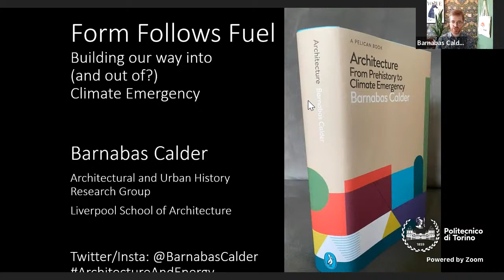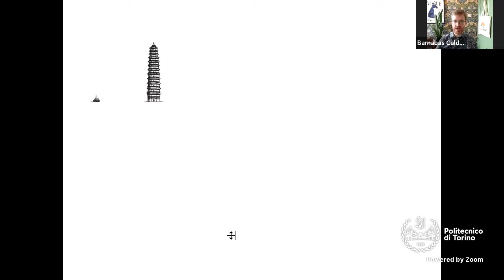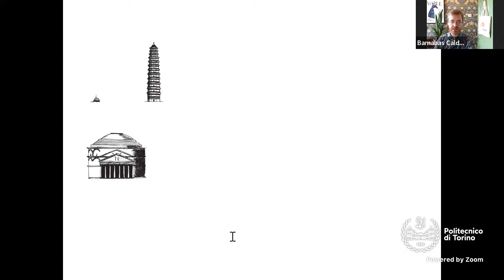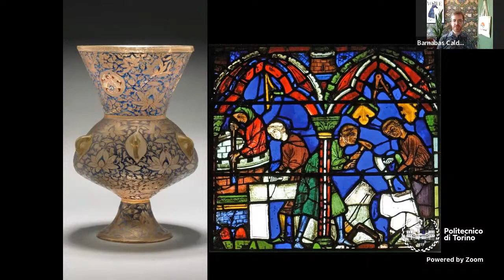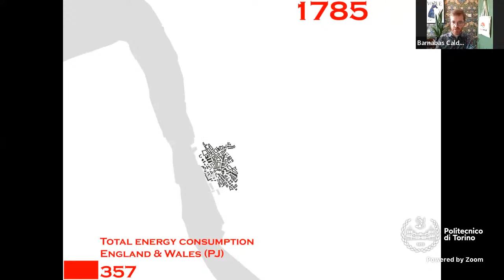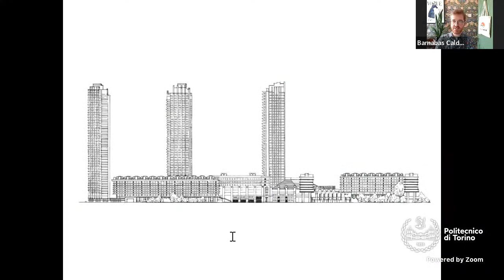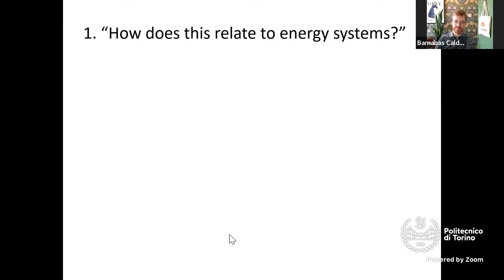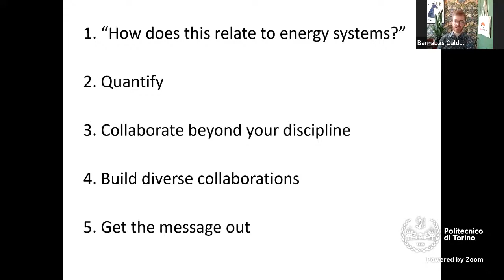ACC Lectures 2022 | 1. Barnabas Calder